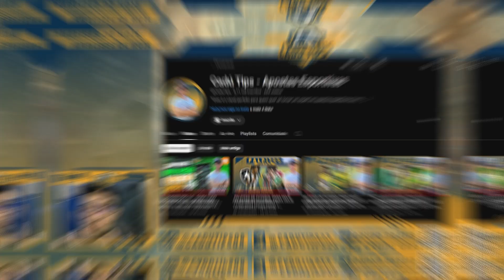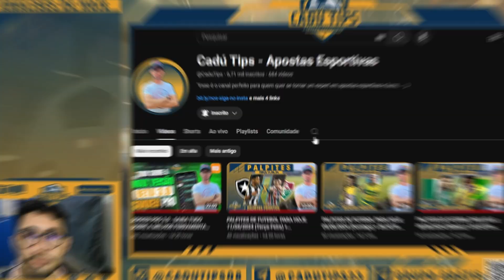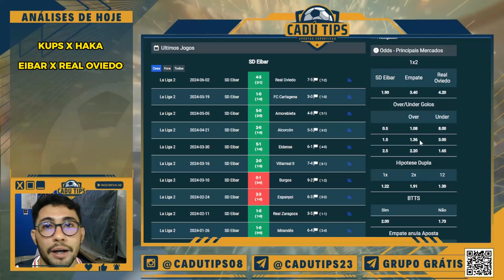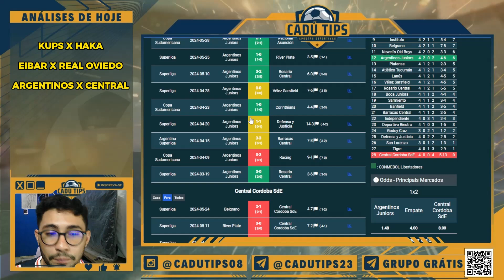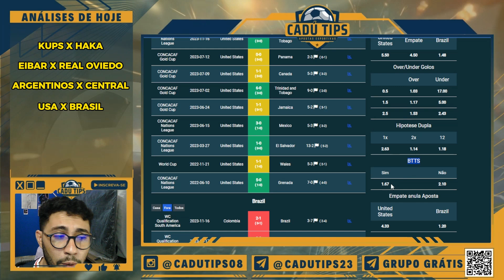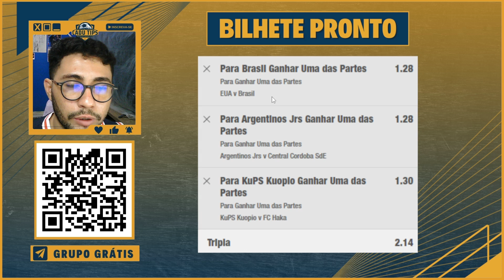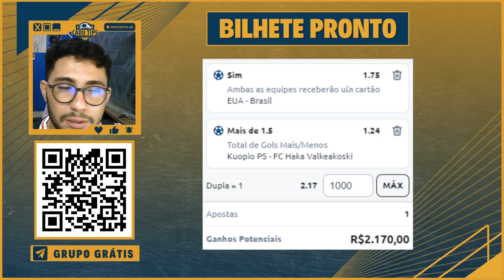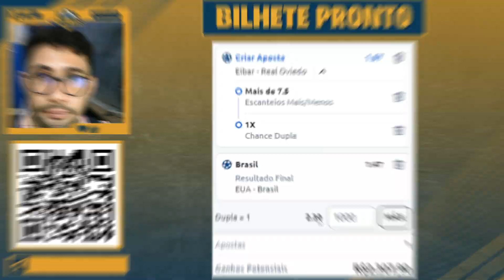PALPITES DE FUTEBOL PARA HOJE 12/06/2024 (Quarta-Feira) + BILHETES PRONTOS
Neste vídeo você vai conferir as melhores dicas, análises e palpites de futebol para Quarta-Feira 12/06/2024. O objetivo do vídeo é analisar as partidas de futebol e encontrar as melhores oportunidades, levando em consideração os prognósticos, estatísticas, cotações iniciais e o conhecimento das equipes. Apesar de conter algumas dicas e sugestões de apostas esportivas, alguns palpites de futebol e bilhetes prontos, o intuito é trazer para o apostador o maior número de informações, para que o mesmo tome as suas próprias decisões sempre com responsabilidade.